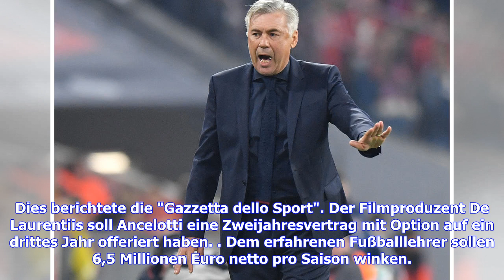Neapel: Ancelotti stellt Forderungen und will Bayern-Star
Übereinstimmenden Medienberichten zufolge steht Fußball-Trainer Carlo Ancelotti kurz vor einem Engagement beim SSC Neapel. Allerdings hat der Italiener wohl Bedingungen für die Übernahme des Postens beim Serie-A-Klub gestellt. Wie die "Marca" berichtet, hat Ancelotti vor allem Bayern-Star Arturo Vidal als Wunschverstärkung auf dem Zettel. Da der Vertrag des Chilenen beim deutschen Rekordmeister nur noch bis 2019 datiert ist, könnte dem Maestro zum Amtsantritt ein echter Transfer-Coup gelingen. A...